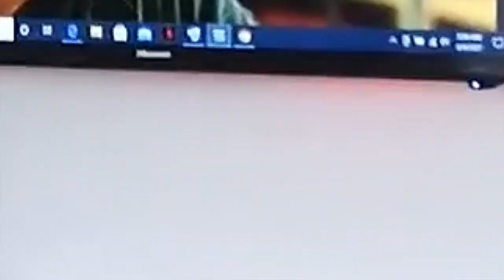Storytime: He Brought another woman to my House!//Relationship DRAMA//Ms WIT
In this episode I share with you a story of this incident that happened in the past.

FB: King Mita E Mita